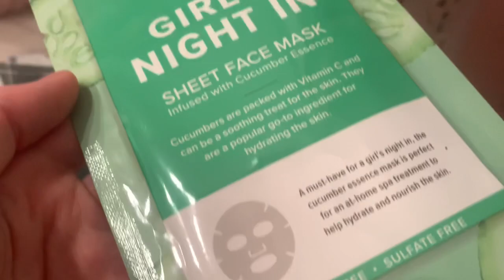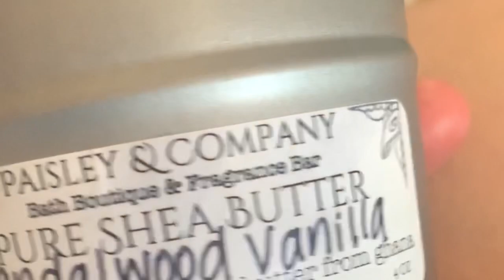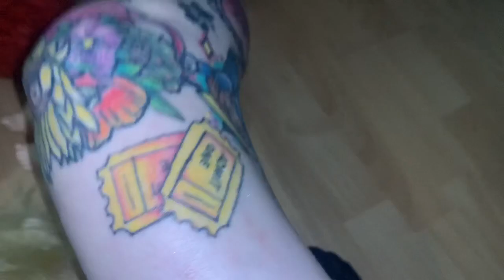I Called The Cops On Them! with Footage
NO MASK NO ENTRY LAW IN PA FOR SOME AREAS -.-

Get $5.00 when you shop with me on posh mark!
Use code SUNSET50100

@gabbydollsshop Instagram
@vintagegurl50100 - ebay

🔮Age : 26

🔮State : Pennsylvania

🔮Camera : iPhone

xoxo
Gab